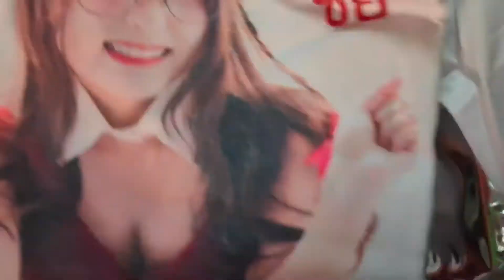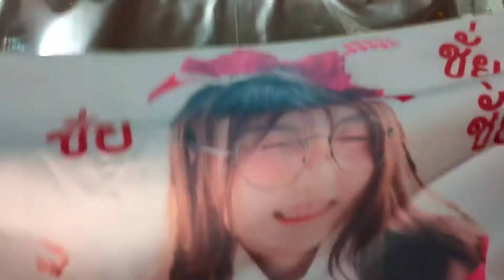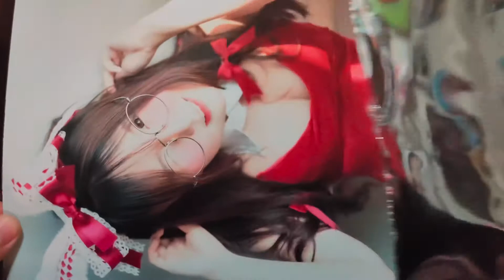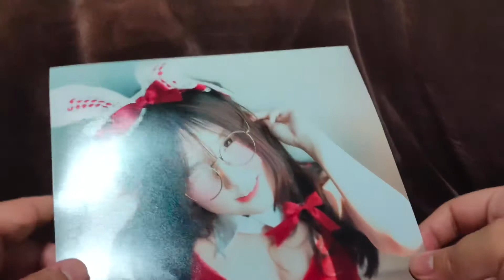Unpack Airi granita birthday posters set and T-shirt